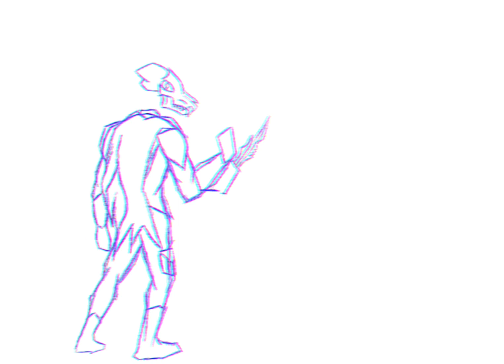Kyra | Keeping Secrets Safe [Speedpaint]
Hello! If you liked it let me know and get a head of me by keeping up to date with my Instagram:

There I post all my stories and I will be reading those out in the future!

Also I have merch! If your interested. Click this link and have a look through my many t shirts, hoodies and much more!!

Here is my Art prints and stickers!!

Editing and music I used CapCut